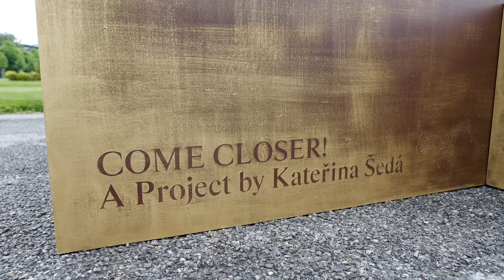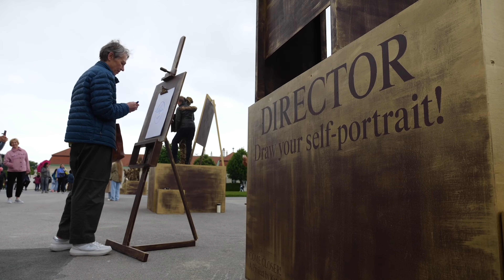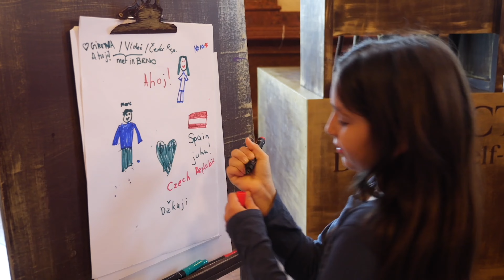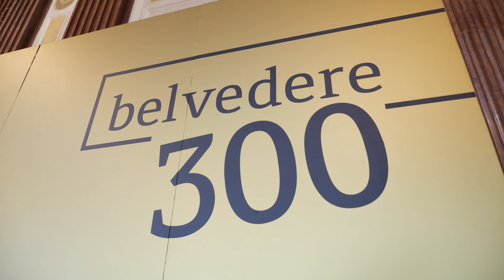Kateřina Šedá - Come Closer!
Kateřina Šedá
Geboren 1977 in Brno, lebt in Brno.

Come Closer!

Bei der zweitägigen spielerischen Aktion von Kateřina Šedá werden Museumsmitarbeiter*innen selbst zum Kunstwerk. Die tschechische Künstlerin arbeitet mit lebenden Skulpturen und Publikumsbeteiligung. Die Phrase „Bitte Abstand halten“ hat sich während der Pandemie stark verbreitet und eine neue Bedeutung erhalten. Ziel der gemeinschaftlichen Aktion mit dem Titel „Come Closer!“ (Bitte näher kommen!) ist es, Begegnungen von Menschen zu ermöglichen, die normalerweise im Garten des Belvedere aneinander vorbeigehen und unter normalen Umständen nicht zusammenkommen würden. Mit einem einfachen Spiel sollen alle Gruppen des Museums – Künstler*innen, Besuchende und Mitarbeitende des Belvedere – aktiviert werden. Durch die Veränderung ihrer Standardrollen soll eine originelle Erfahrung und eine Veränderung des Verhaltens bewirkt werden.

A two-day action led by Kateřina Šedá (May 13 and 14, 10 am–6 pm) will see museum employees transformed into works of art. Living sculptures and audience participation are the hallmarks of the Czech artist’s work. The collaborative action entitled Come Closer! aims to facilitate encounters between people who normally would just pass by each other in the Belvedere gardens.